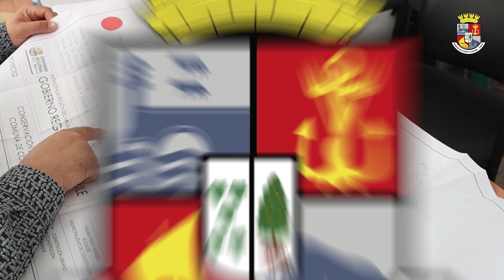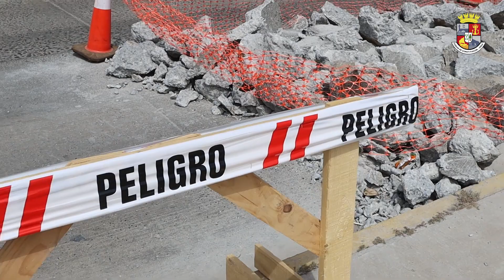NOTA CONCERVACION CALLES Y VEREDAS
🚧PROYECTO DE CONSERVACIÓN DE CALLES Y VEREDAS.🚗
Desde Diciembre hasta Marzo del 2024 se está ejecutando diversas reparaciones de calles y veredas en nuestra comuna, Trabajos que obedecen a un proyecto presentado al gobierno regional para la reposición y mejoramiento de paños dañados.  Son varios los puntos que serán intervenidos, mejorando la calidad y entregando mejores vías a los vecinos.🚚